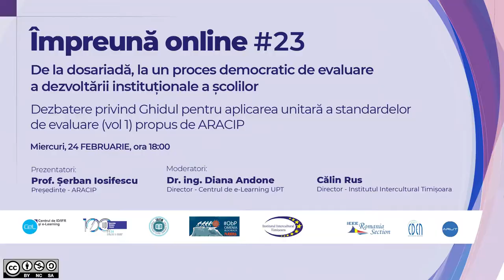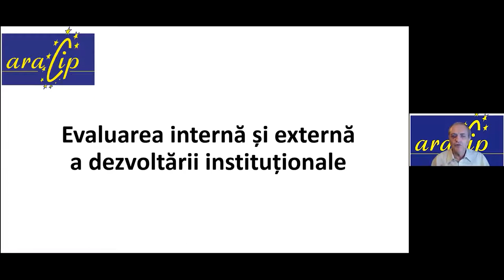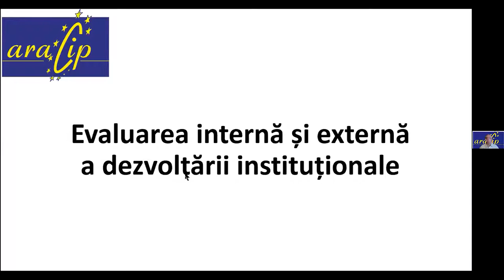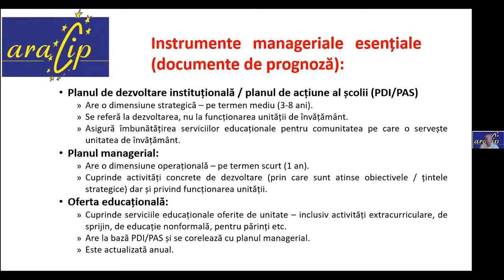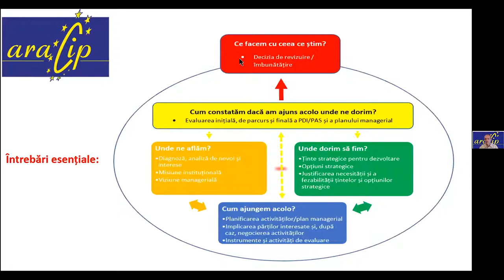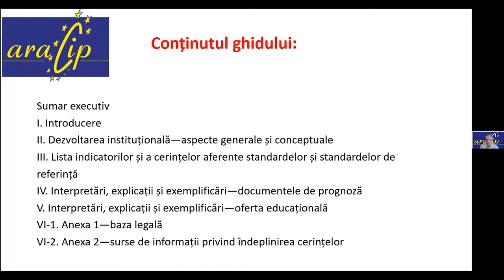IO XXIII 27 FEB 2021